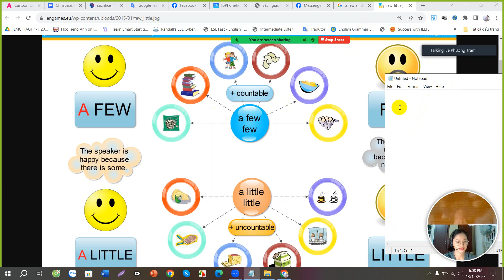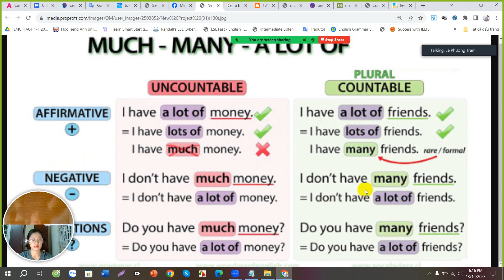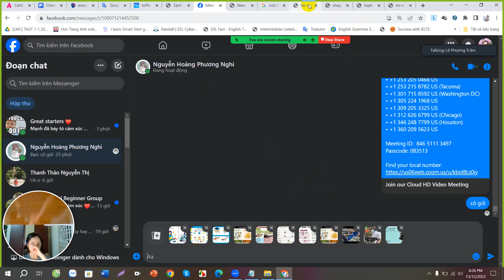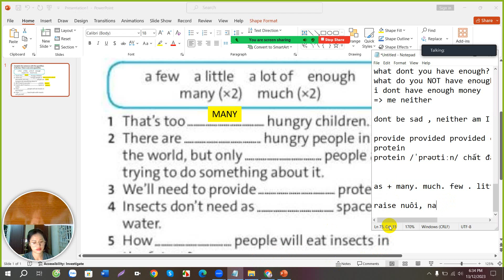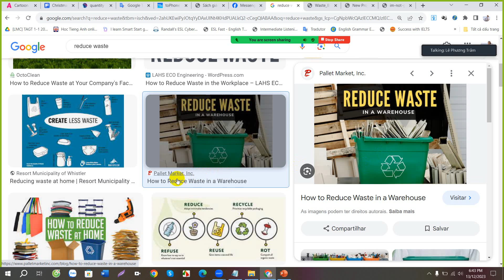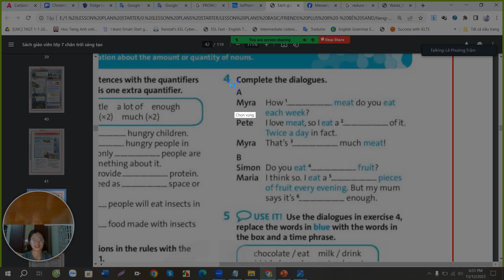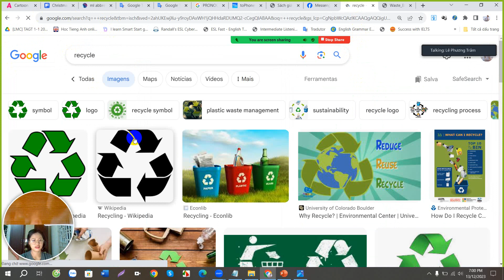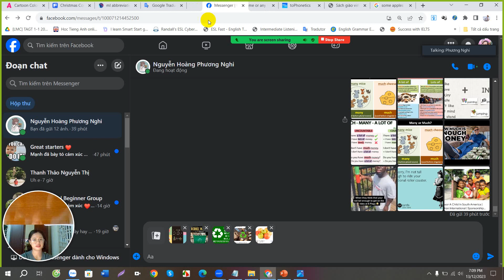FRIENDS PLUS 8 - CHÂN TRỜI SÁNG TẠO 8 - UNIT 4 - LANGUAGE FOCUS 💜❤️💜 TIẾNG ANH LỚP 8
RIENDS PLUS 8 - CHÂN TRỜI SÁNG TẠO 8 - UNIT 4. MATERIAL WORLD 💜❤️💜

💜💜💜 Đăng kí học tiếng Anh Smart Starter, tiếng Anh Tiểu học, luyện thì Starters, Movers, Flyers, KET, PET, tiếng Anh Trung học, Đại học, tiếng Anh Căn bản, Giao tiếp, Kinh doanh, Nails, Pilates, TOEIC ...
Tiếng Anh level STARTER, PRE INTERMEDIATE, INTERMEDIATE, UPPER INTERMEDIATE 1 kèm 1 online qua Zoom cùng mình tại Facebook :